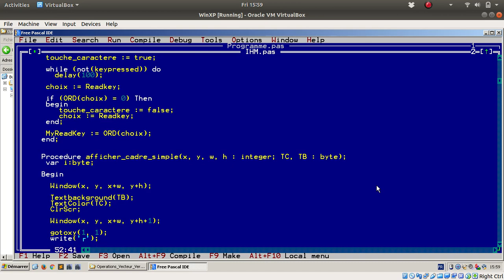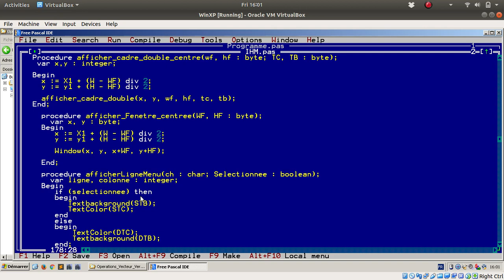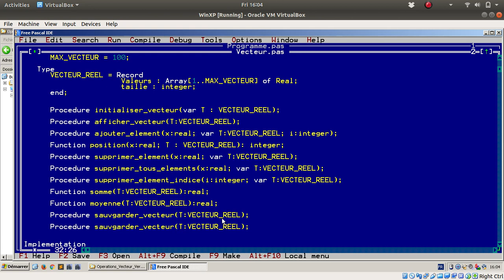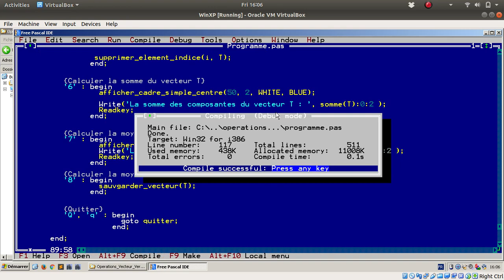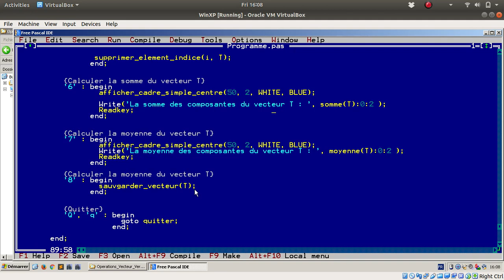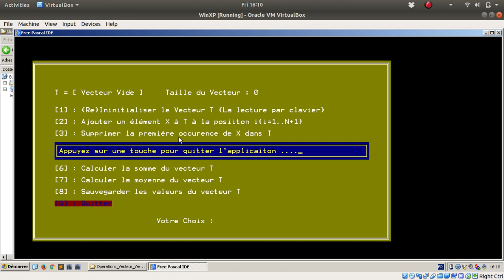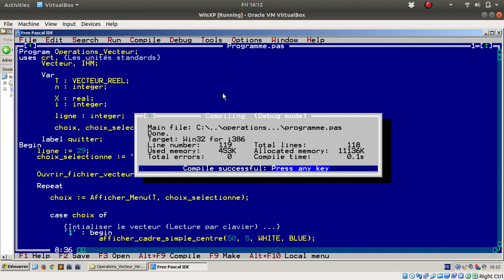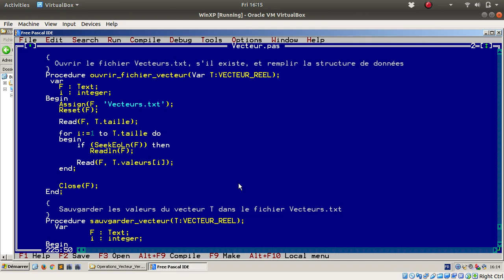Comment créer une Application avec une IHM en Mode Text ? Free PASCAL (Version 05)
- Enregistrer le vecteur dans un fichier Text

Pour la vidéos : Procédures du CRT (Free PASCAL) - Code ASCII pour les Interfaces Mode Text :

Thanks.